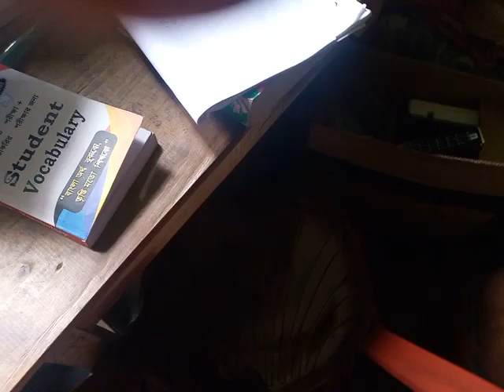awesome view of nature hd video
day view,awesome view of nature hd video, bd.job নিউজ চ্যানেলে জবের আপডেট দেয়ার কথা ছিল কিন্তু পরবর্তীতে আমরা এই চ্যানেলে বাংলাদেশের নৈসর্গিক সৌন্দর্য গুলোকে তুলে ধরার চেষ্টা করেছি এখানে অনেক সুন্দর সুন্দর ভিউ রয়েছে বিভিন্ন গ্রামের ও তারপর শহরের রাস্তার প্রাকৃতিক সৌন্দর্যের...আপনারা সবাই চ্যানেলের পাশে থেকে চ্যানেলের ভিডিও গুলো কে সুন্দর ভাবে উপভোগ করে আমাদেরকে সহযোগিতা করুন...